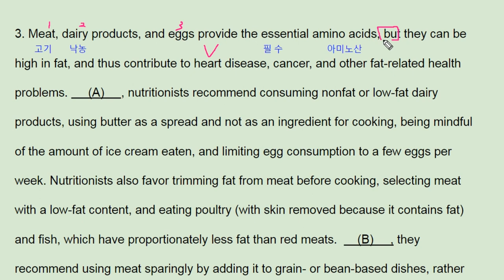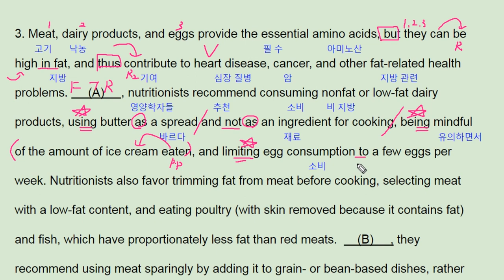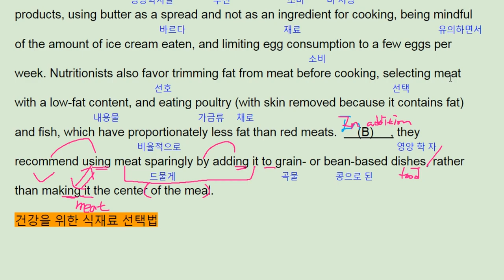EBS 올림포스 영어독해2 16강 5번 - 번개콩